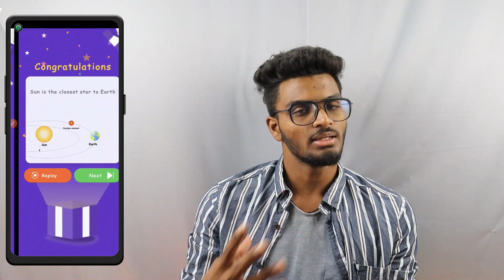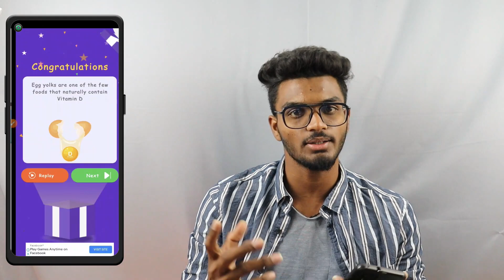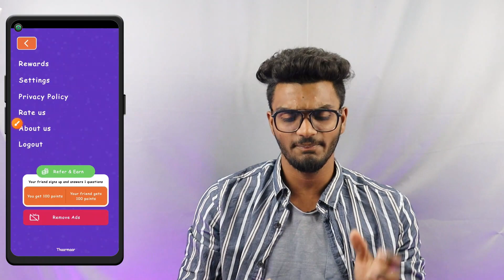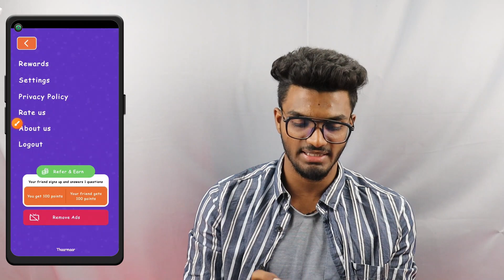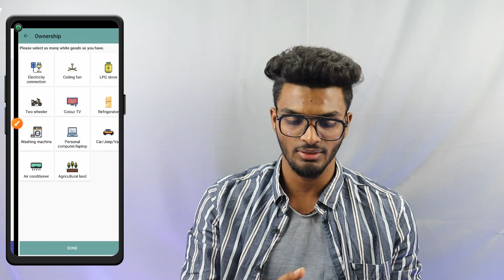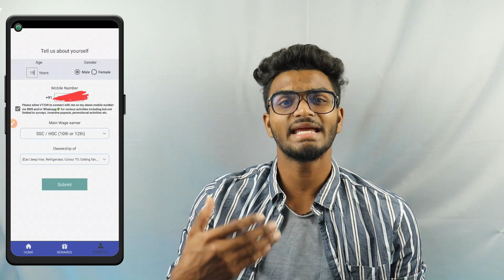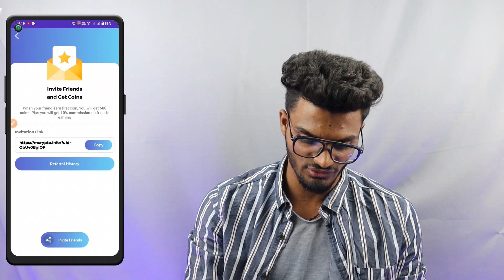🔥Make Money By Playing Games | Play And Earn Money Telugu | Earn Money Online Latest In Telugu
genuine money-earning app Telugu,
money earn app for students,
new money-earning app Telugu,
money, free, earn, fast, loot, instant,
without investment, new,
latest, new earning app today, best-earning app,
the best self-earning app, earning app, biggest bug offer, how to earn money online for students,
top money-earning apps in Telugu,
how to make money online,
work from home earning apps,
money-making apps in Telugu,
genuine money-earning apps,
top earning apps without investment,
work online and earn money
Mm techtelugu,Earn Per Day Rs.100,Best Self Earning App In 2023,Make Money Online In Telugu 2023,Earn Money,Cashup app in telugu,Cashup,Cashup app referral code,how to earn real money from online in telugu,self earning app instant payment,make money online 2023,money earning apps telugu,Cashup​ ,SelfEarningApp2023​ ,earnrealmoney​ ,new earning app today 2023,